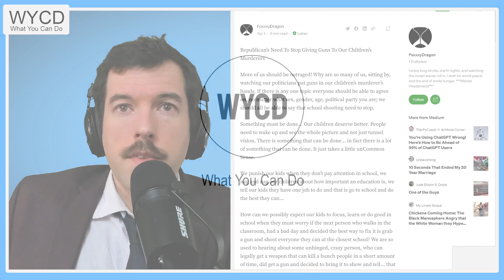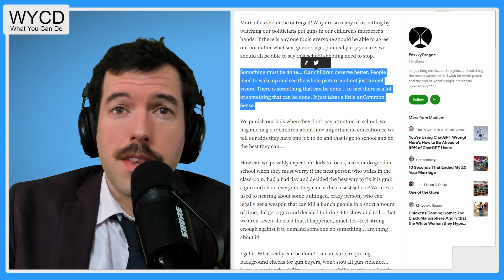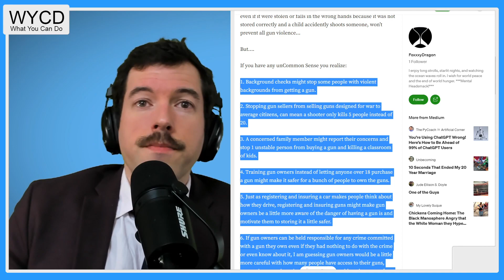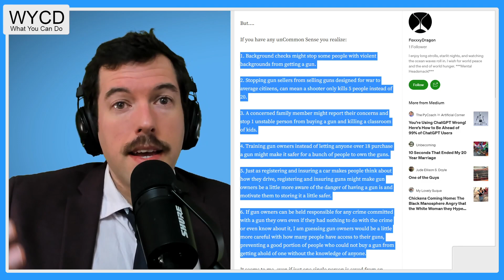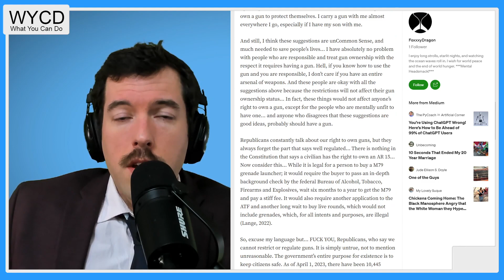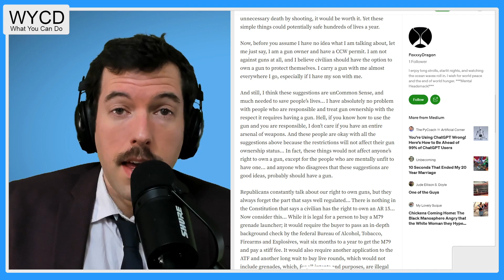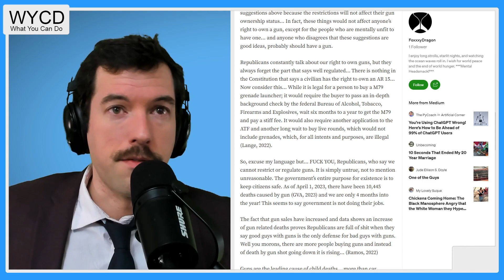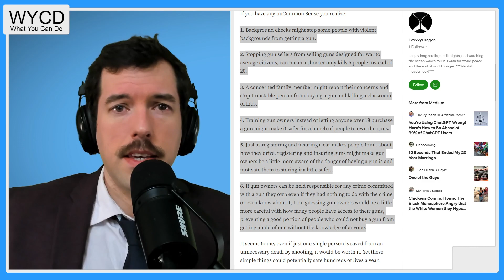Responsible gun owners have an obligation now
WYCDFoxxxyDragon on Medium - Republican’s Need To Stop Giving Guns To Our Children’s Murderers

WYCD
Tell your representative that you want reasonable gun reforms introduced at every available opportunity.